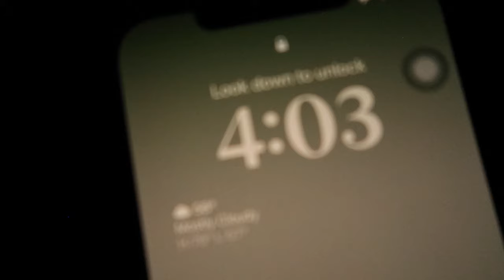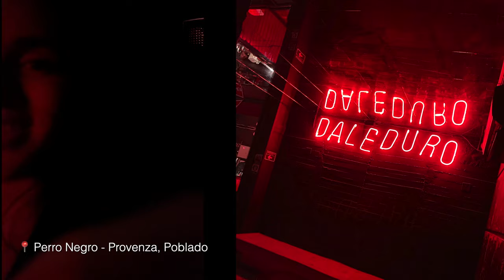COME TO COLOMBIA WITH ME | TRAVEL VLOG || Mariana Pineda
Hi everyone! In today’s video I want to take you with me to visit my beautiful country: Colombia! I want you to tag along and see a little bit of the city I am from, Medellin; where I enjoy of a great old-school Reggaeton concert with artists from Puerto Rico, local restaurants, nightlife in Provenza-Poblado and much more.
I also take you with me to the capital, Bogota to enjoy of an amazing rock concert, this time with Paramore, a band from Tennessee (US) and last but not least, I want to share with you what I did in San Andres Island for a week, where I had a great time scuba diving, parasailing and riding a jet ski for the first time.

LET’S CONNECT!